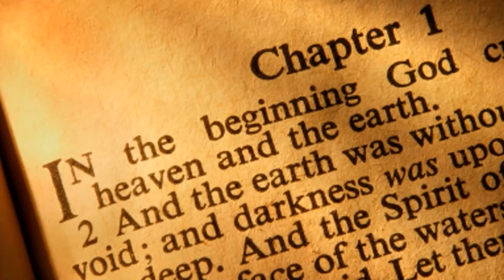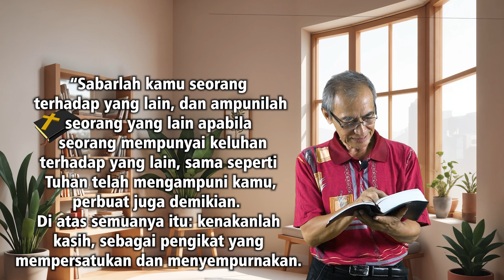HIKMAT PAGI | Kamis, 10 Oktober 2024 | Ibu Bety Oktafia A. ,S.Th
DAMAI DALAM KASIH KRISTUS
Sabarlah kamu seorang terhadap yang lain, dan ampunilah
seorang akan yang lain apabila yang seorang menaruh dendam
terhadap yang lain, sama seperti Tuhan telah mengampuni kamu,
kamu perbuat jugalah demikian.” (Kolose 3:13-14)

Firman: Ibu Bety Oktafia A. ,S.Th
Sapaan: Bp. The Hway Tek

Pujian: "Tenanglah Kini Hatiku"
Vocal:  Ibu Bety Oktafia A. ,S.Th